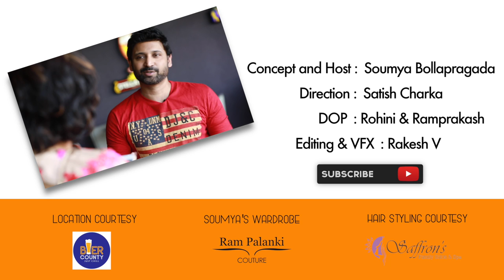A Real Comeback - Sumanth Exclusive Interview with Sowmya Bollapragada for StarsUnlocked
Started his carrer in 1999 with Prema katha, a village backdrop movie, Sumanth has shown his uniqueness involving in different crafts of movie as a producer, as a director and more.

After Emoo Gurram Egaravachu, 2 years back, he is back with a great concept "Naruda Donaruda" that was super hit in bollywood movie - Vicky Donor

In this context we met Sumanth for a casual interview and had a great time in expressing himself about personl life and the movie.

It feels great to know your favorite stars in and out and here comes Soumya's StarsUnlocked - A series to bring your dream stars close your heart.